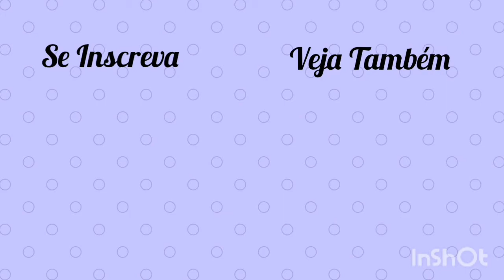Comparando cenas - La Dueña vs Soy Tu Dueña